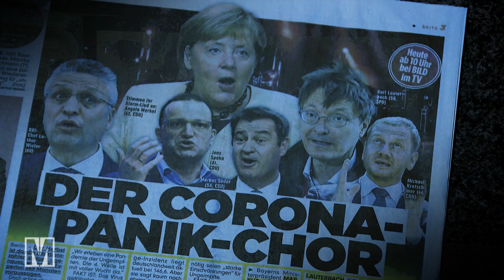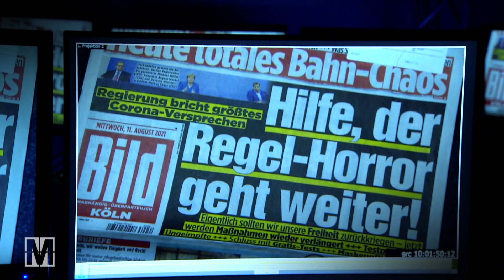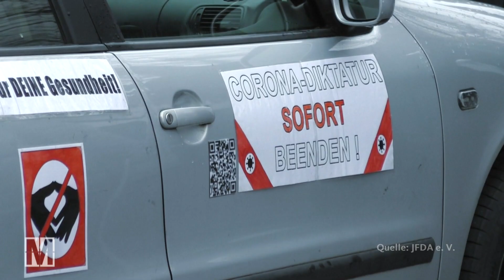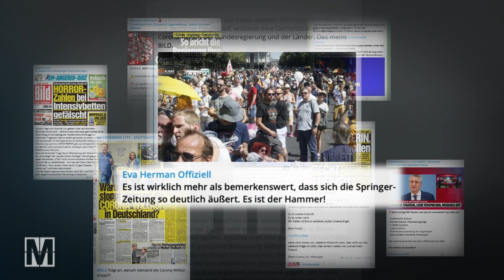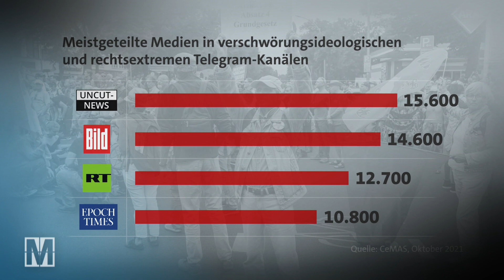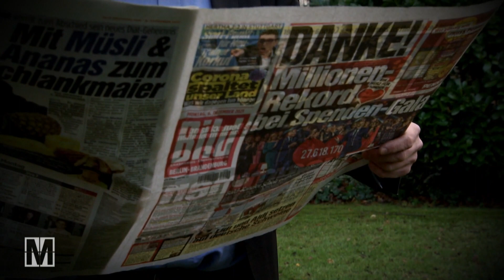BILD und die Corona-Proteste: Im Populismus vereint? – MONITOR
Seit Monaten trommelt BILD im Blatt und bei BILD TV gegen angebliche staatliche Corona-Gängelei und Regel-Horror, stellt den Staat als Unterdrücker dar. Stärkt BILD so die Szene der radikalen Impfgegner und Corona-Leugner? BILD selbst weist das zurück.

Autor:innen: Andreas Maus, Luisa Meyer

Der Film gibt den Recherchestand vom 19. Dezember 2021 wieder.